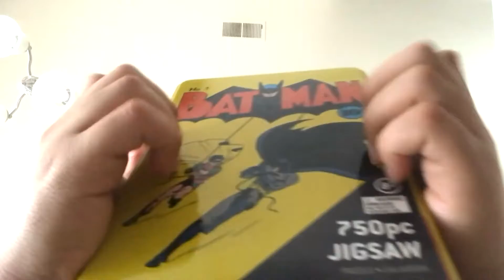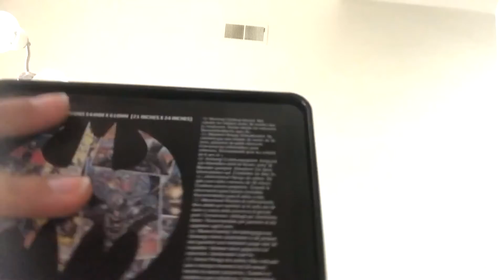ASMR- 🧩You Are My Puzzle 🧩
Hey! In this video you are my puzzle. Hope you enjoy! Have a great day! ❤️